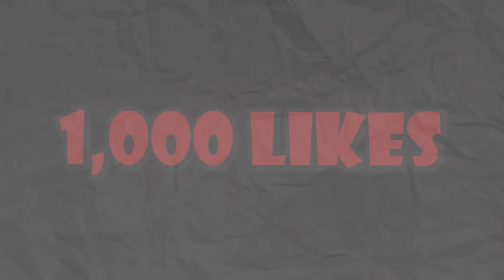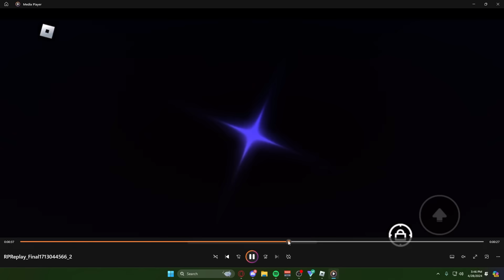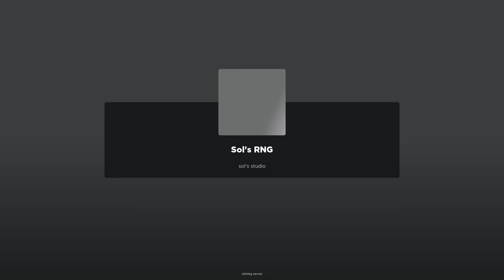Trolling With The LUCKIEST Sol’s RNG Player’s Account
Today we are back on Roblox Sol's RNG to log into the luckiest sols rng account and troll! We get many new auras and some extremely rare ones as well.